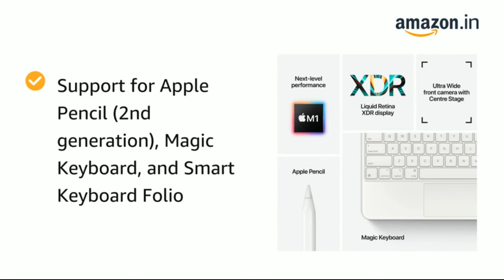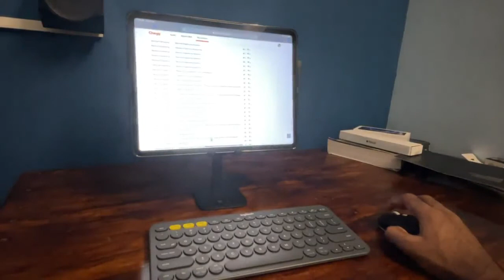Apple iPad Pro 11 unboxing and first look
In this video I give the full review of Apple ipad pro 11 review and unboxing and review